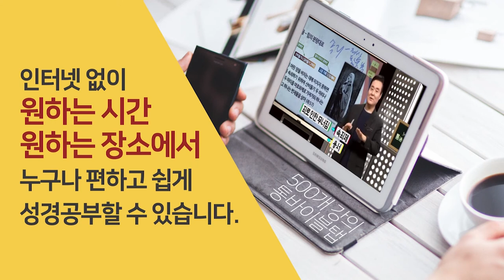마태복음부터 요한계시록까지 | 성경과 5대제국 - 로마 제국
- 마태복음부터 요한계시록까지